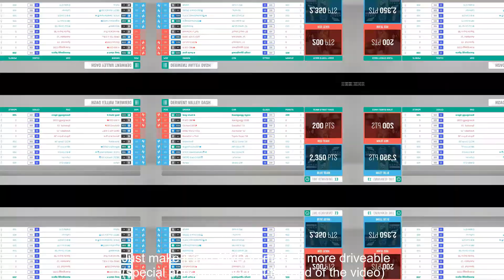Forza Horizon 4 Need For Speed 2014 Movie - The Red Koenigsegg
Need For Speed 2014 is such a classic movie with so many great scenes and cars such as the Koenigsegg Agera r (obviously they used replica in the film). Yet the scenes are absolutely astonishing.

I would like to invite anyone who has Forza Horizon 4 to join the movie recreate event which the million dollars worth final race will be presented to the audiences in 2020 using Forza Horizon 4, where we will drive cars with thousands of horsepower and extreme rarity, and WHERE THE FASTEST CARS ARE GATHERING AT THE SAME SPOT :)